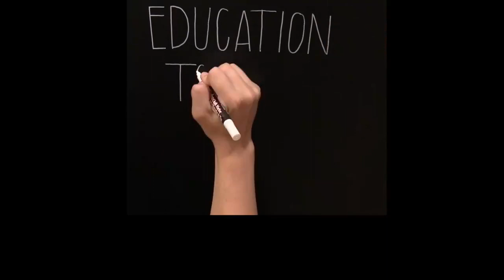What I do as a Physicist | Professor A. W. Peet | University of Toronto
Professor A. W. Peet from the University of Toronto, Canada, describes in few words what it means to be a blackhole string theorist.